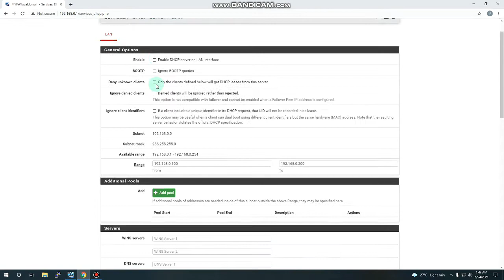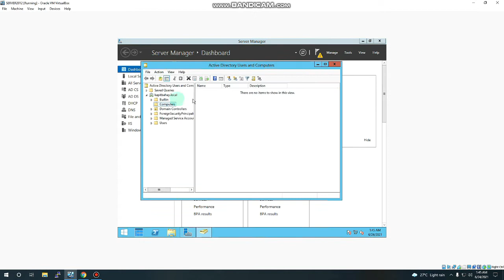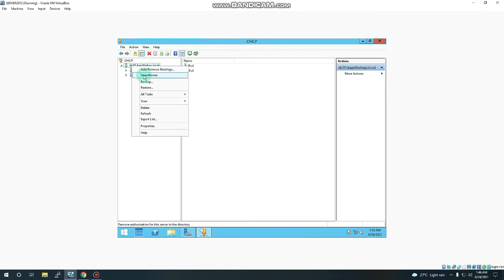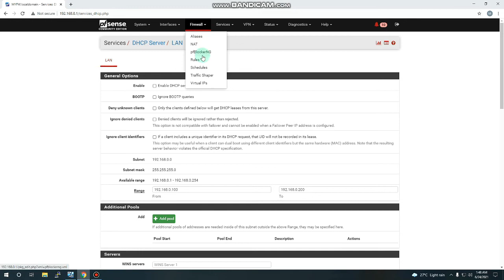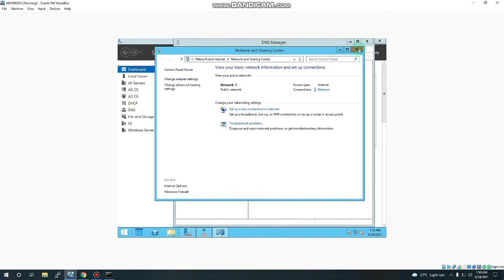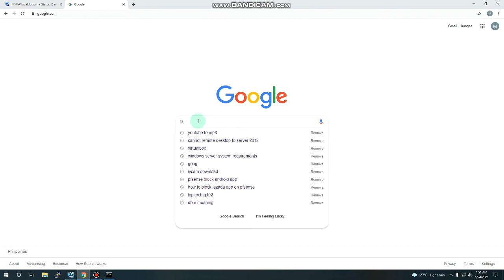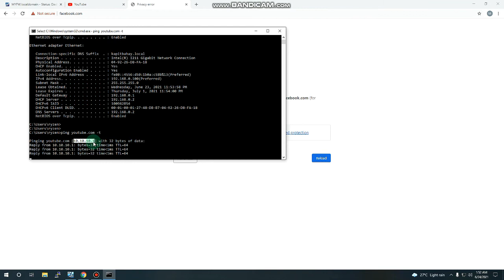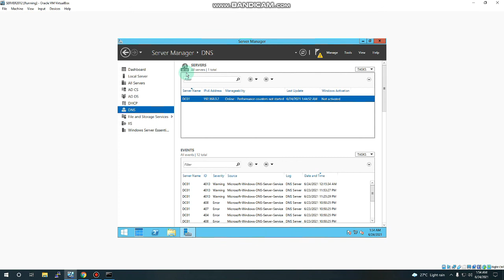Ho to Configure PFsense PFBlockerNG Firewall sa Windows SERVER 2012 R2 / WIN 2008 R2 (tagalog)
Paano paganahin ang PFsense PFBlockerNG Firewall sa Windows SERVER 2012 R2 / WIN 2008 R2 (tagalog)